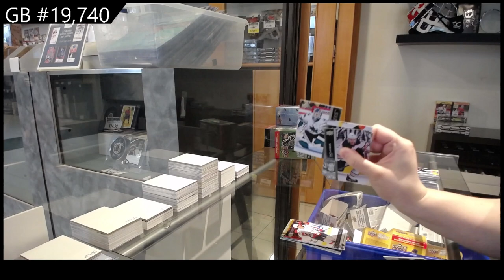6 Box Hockey Mix Blaster Break With 21-22 UD SPA Giveaway - C&C GB #19,740